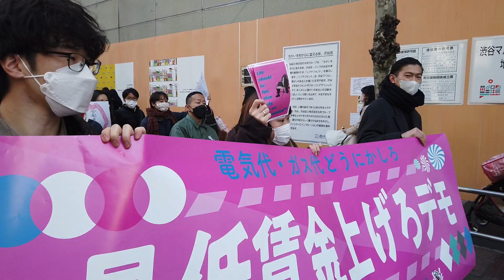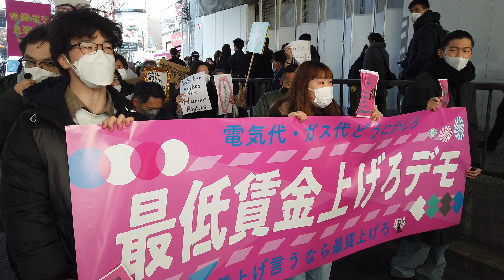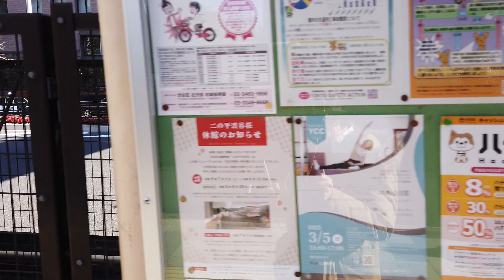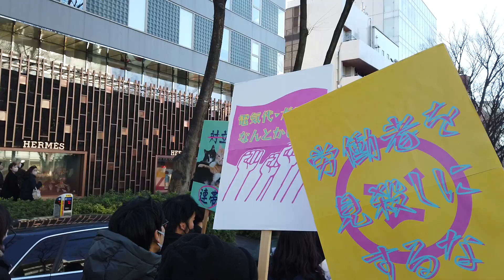最低賃金上げろデモ0226